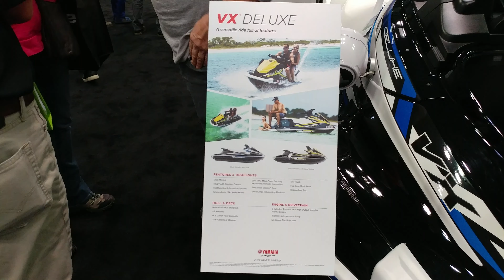2019 BLACK YAMAHA VX DELUXE HIGH OUTPUT 1 0 WAVERUNNER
2019 BLACK YAMAHA VX DELUXE HIGH OUTPUT 1 0 WAVERUNNER